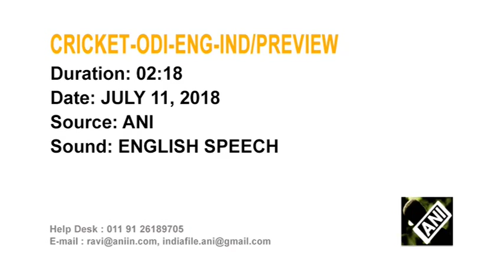Cricket- India, England eyeing ODI series to prepare for World Cup